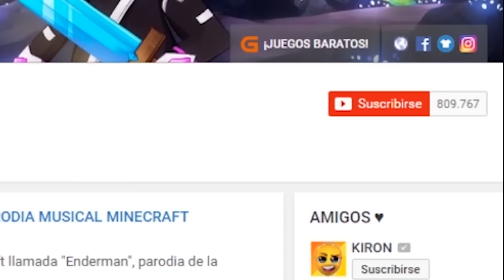MINECRAFT: RETO DE LA BASE VS TSUNAMI DE POPÓ 💩🌊 | ¿SOBREVIVIREMOS?